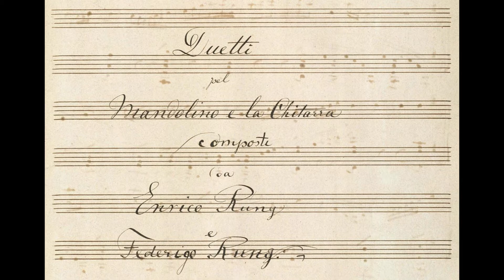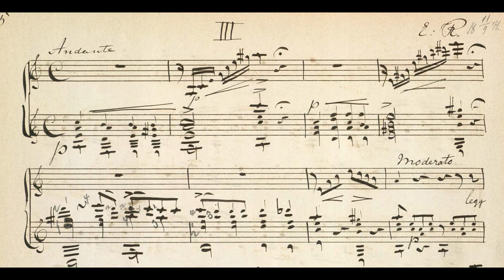Tove Flensborg, mandolin and Kristian Buhl-Mortensen, guitar: Andante by HenrikRung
This Andante by Henrik Rung comes from a CD with Danish music "Duets for mandolin and guitar" featuring Tove Flensburg on the mandolin and Kristian Buhl-Mortensen on the guitar.